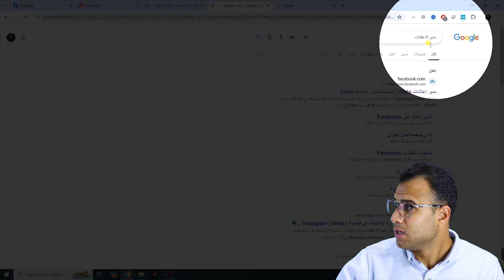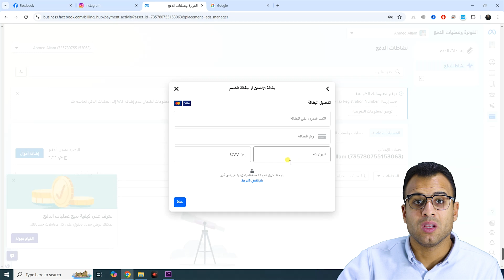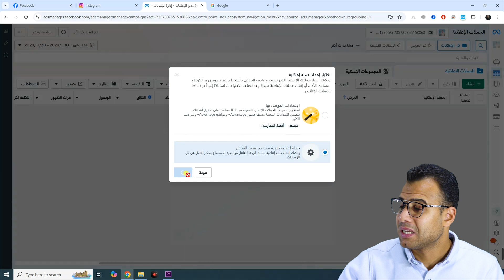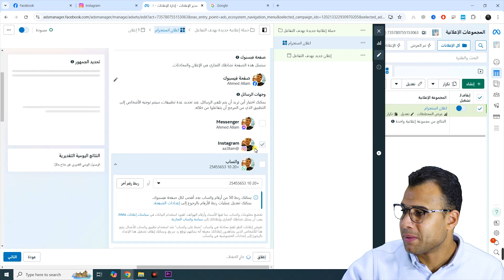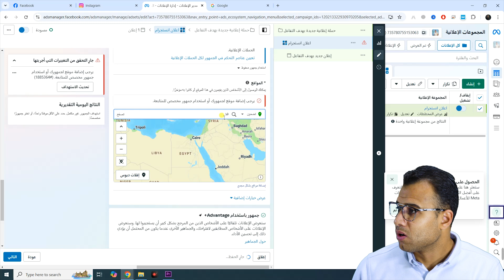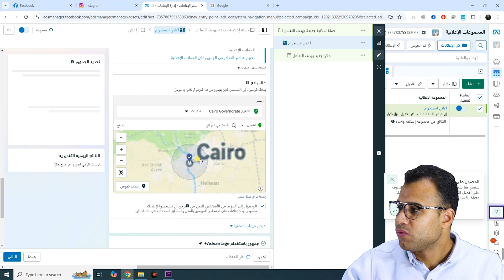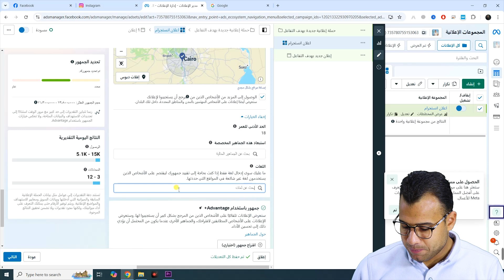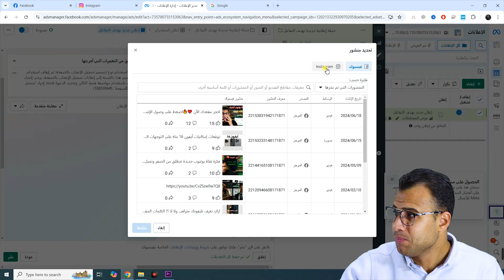ازاي اعمل اعلان ممول على الانستقرام ناجح اخر تحديث؟ (شرح غير مُمل)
عمل اعلان على الانستقرام كيف تنشئ اول اعلان ممول على الانستجرام بطريقة صحيحة، التسويق على الانستقرام من خلال عمل اعلان ممول على الانستقرام بطريقة احترافية في هذا الفيديو، هتعرف ازاي تعمل إعلان ممول ناجح على إنستجرام بأحدث الطرق والخطوات اللي تخليك توصل لجمهورك المستهدف بسهولة مع نصائح ذهبية لتستطيع الحصول على ريتش عالي.

0:05 عمل اعلان ممول
1:00 انشاء اعلان ممول على الانستقرام
3:18 انشاء اعلان ممول على الانستقرام من مدير الاعلانات
5:23 تحديد ميزانية الحملة الإعلانية
7:03 تحديد الجمهور والمناطق وسعر الاعلان
9:06 استهداف جمهور المنافسين
10:06 تعلم فن التسويق على الانستقرام

الكلمات الدلالية:
شرحت في الفيديو  طريقة اختيار الفئة المستهدفة، إعداد المحتوى، اختيار الميزانية المناسبة، لحد تحليل النتائج وتحسين الأداء. الفيديو ده مناسب لأي حد عايز يحقق نجاح في الإعلانات على السوشيال ميديا، سواء كنت مبتدئ أو محترف عمل اعلان ممول على انستجرام.

اعلان على انستغرام بطريقة إحترافية من مدير الاعلانات وذلك بعد ربط الانستقرام بمدير الاعلانات وبالميزانية التي لديك في جيبك، ومن هنا تجد احد افضل طريقة ترويج ستوري الانستقرام دون الحاجة الى كورس instagram ads فقط تعلم واحترف من لدية عقل ورأس يفعل ما يفعله الناس.

اعلانات الانستقرام,انستقرام,التسويق على الانستقرام,اعلانات انستقرام,التسويق على انستغرام,تعلم التسويق عبر الانستقرام,الربح من الانستقرام,كيف اسوق عبر الانستقرام,